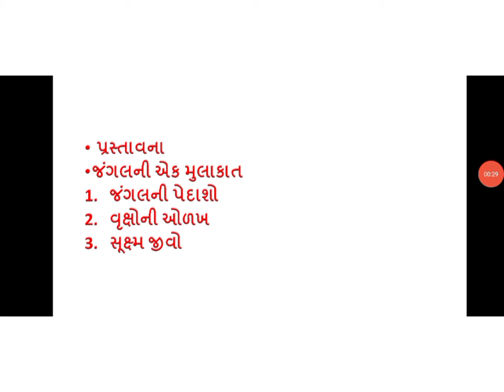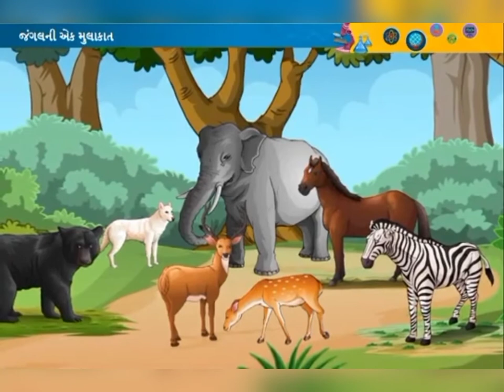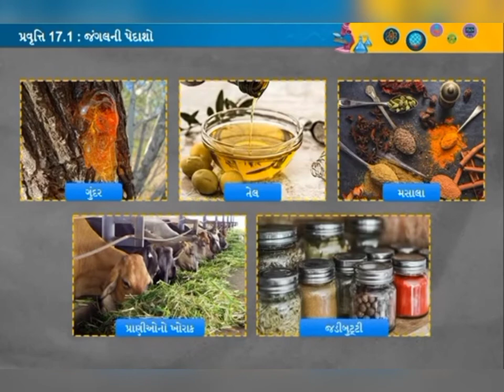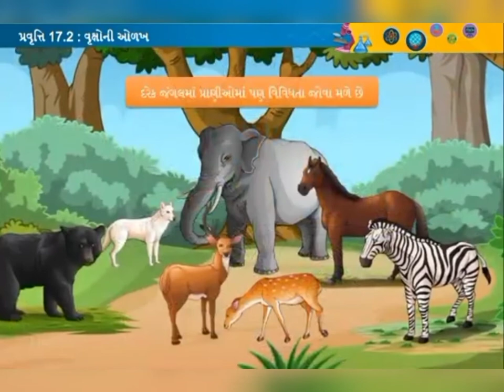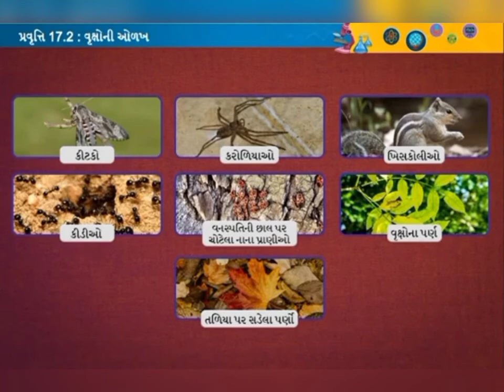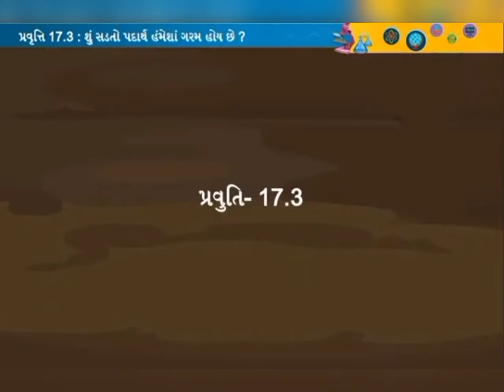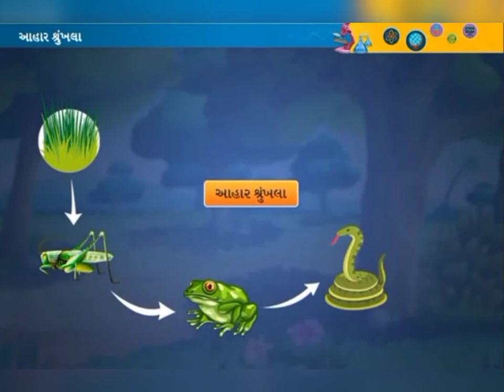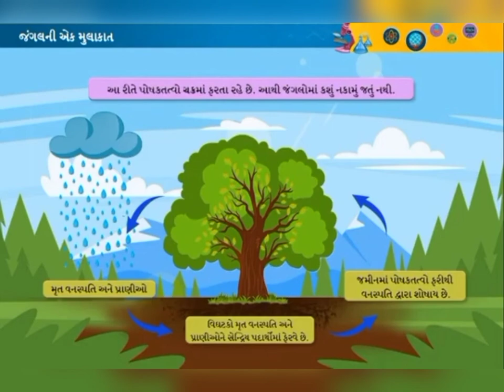ધોરણ 7 વિજ્ઞાન પાઠ 17 જંગલો : આપણી જીવાદોરી (ભાગ 1)